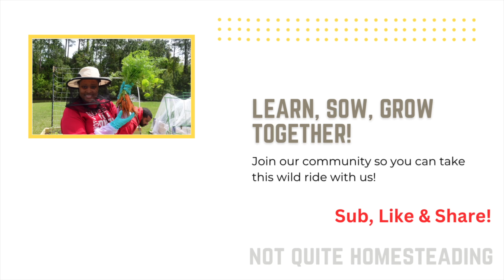Garden Vlog: Last Summer Clean Up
Hey Friend!

I finally mustered the energy to pull out the remaining summer plants and transition the last bed for Fall. When I started my gardening research, I don't recall anyone mentioning that it would be so hard to make these kinds of decisions. And although I have fully embraced the Fall and the calm it brings, it still made me just a little sad to see my summer plants go. I hope you enjoy the video and thank you for being here!

Instagram: @notquitehomesteading (more real-time garden updates)

Friend share or gift? You are welcome to send me something at the address below.  Product or promo? Please read the discaimer below.

Ebony M.

Seedtime
Interested In A Garden Management Tool? Try Out Seedtime here and receive $5 in free seeds for setting up your free online account:
Amazon
Netted Mosquito Sun Hat

Water Bottle Spike Drip Irrigation

Magic Mill Dehydrator

Humidity Dome Seed Trays

Vacuum Sealer

Seed Square

For My Foodies!